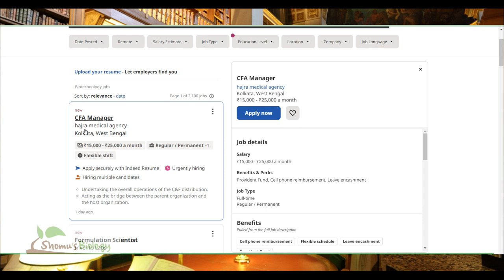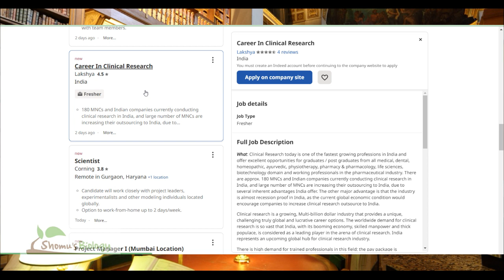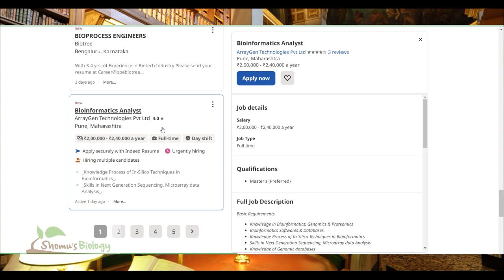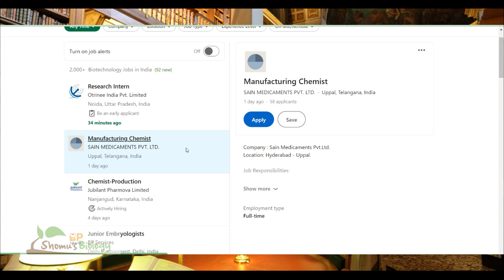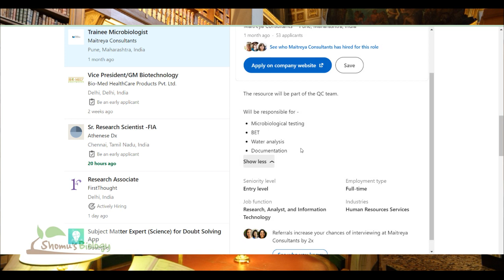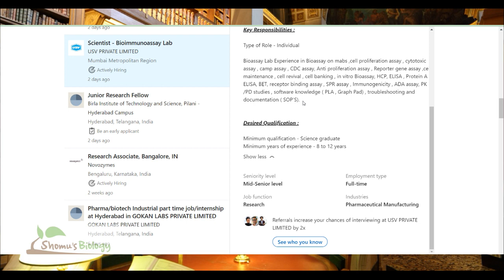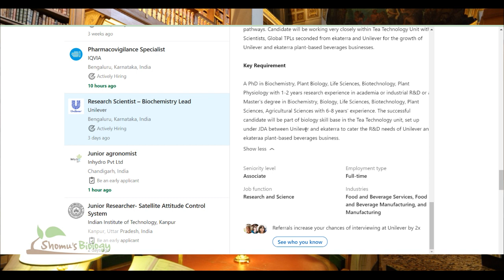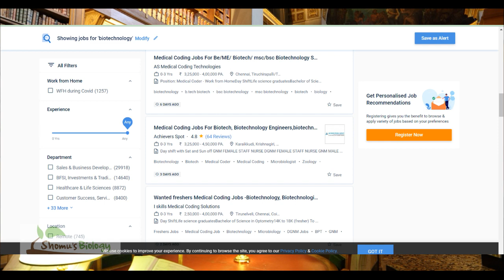Biotechnology Jobs in India | Life science job openings in India | zoology jobs, microbiology jobs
Biotechnology Jobs in India | Life science job openings in India | zoology jobs, microbiology jobs | September 2022 - This lecture explains the Biotechnology Jobs in India | Life science job openings in India September 2022. Biotechnology career and the best biotechnology job options are discussed in this video lecture. If you are a biotech graduate and looking for biotechnology jobs as a fresher, this video is the one you will need to prepare for the biotechnology career with the help of biotechnology career and life science jobs after graduation in India. Learn more about the following job openings in India -
zoology jobs in India
Botany jobs in India
Biotechnology jobs in India
Biochemistry job sin India
Microbiology jobs in India
biotechnology career options in India.
Remember Shomu’s Biology is created to spread the knowledge of life science and biology knowledge by sharing all this free biology lectures video and animation presented by Suman Bhattacharjee on YouTube. All these tutorials are brought to you for free. You can check for any of the following services from Shomu’s Biology-
 biotechnology graduate life science jobs for freshers biotechnology course vacancy